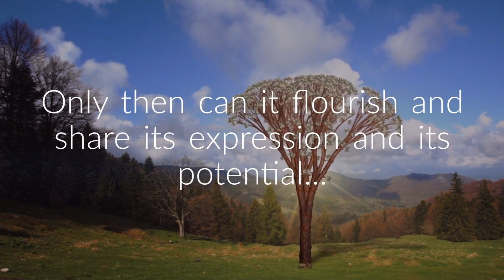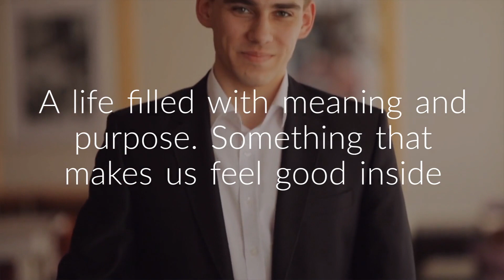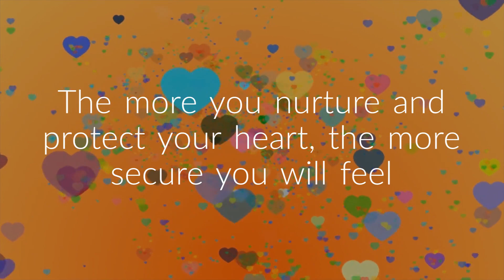Balancing Protection & Growth: The Key to a Fulfilling Life | The Reach Approach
Welcome to Protection and Growth: Navigating the Balance for Personal Evolution. In this explainer video, we will explore balancing your need for personal protection with your desire for growth and evolution. Learn easy ways to keep yourself emotionally safe and open to the changes that personal development requires. Explore the secrets to a healthier, happier you

Find out how you can protect yourself and create a safe place that will allow you to venture forth and expand your horizons. Whether you are interested in personal evolution or entrepreneurship, we’ll help you find the delicate balance between safety and moving forward. Come on this journey with us to evolve in a way that lets you be safe and yet more, all at the same time.

You may also be interested in our fabulous app Happy Hints, available in the App Store

This video is about Balancing Protection & Growth: The Key to a Fulfilling Life, But It also covers the following topics:

Balancing Protection And Growth
Personal Evolution Strategies
Navigating Personal Development

Video Title:  Balancing Protection & Growth: The Key to a Fulfilling Life | The Reach Approach

🔗 Important Links To Follow:

👉 Discover the path to your best self at The Reach Approach

👉 Wear your well-being.

✅  About The Reach Approach:

Welcome to Reach, your holistic wellness destination! Discover a mind-body
approach to well-being with Reach, founded in 1990. Our team of accredited
counsellors, psychotherapists, holistic practitioners, and nutritionists specialise in
promoting good mental health and sustainable solutions. From anxiety relief to
trauma healing, we offer effective strategies for personal growth and more.

Addressing root causes is our focus. We understand that fixing the mind
and body goes hand in hand. By integrating the best of the past and present, we
provide profound results for the 21st century. Explore our transformative work at
for valuable resources on building confidence,
managing anger, practising mindfulness, and more.

Unleash your potential and create a brighter future with Reach.
for guided meditation experiences and curated content. Find inner peace, personal
growth, and emotional well-being on your journey towards holistic wellness.

🔔Dive into our world of mindfulness, nutrition, and more for sustainable personal growth. :